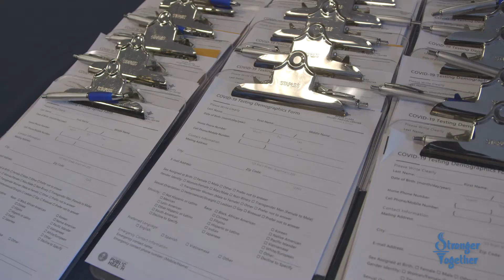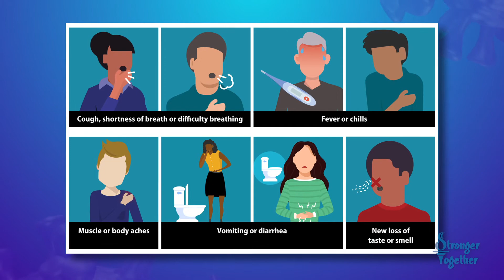Facts About Routine Testing